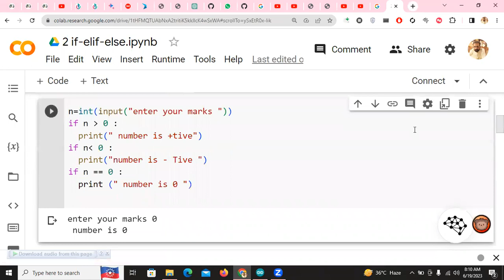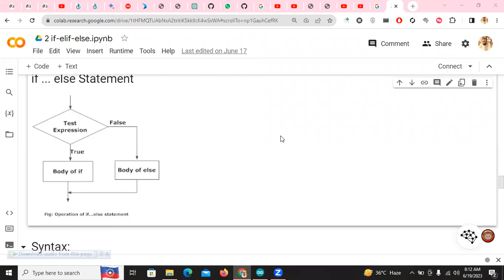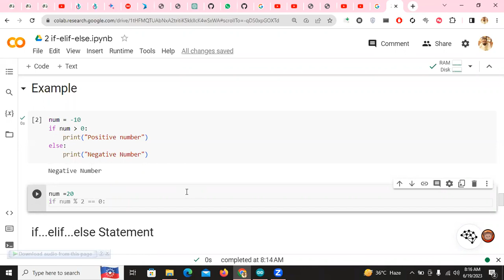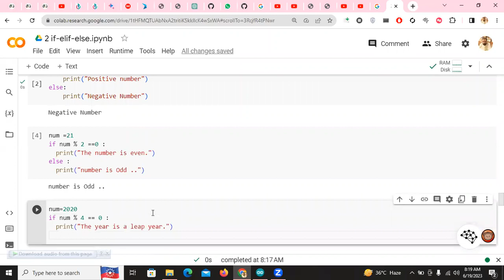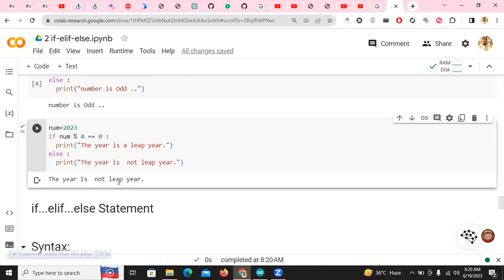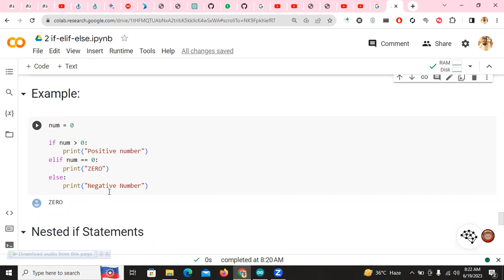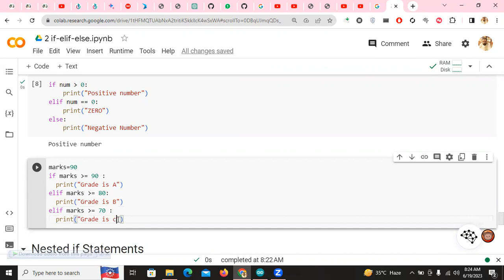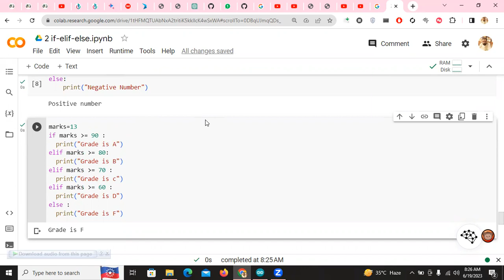6. If Else and If Elif Structure in python : A Step-by-Step Guide with Examples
Learn how to use if else and if elif statements in Python with this step-by-step guide.
This video covers everything you need to know about if else and if elif statements, including how to use them, how to troubleshoot them, and how to write your own examples.
By the end of this video, you'll be an expert in if else and if elif statements!